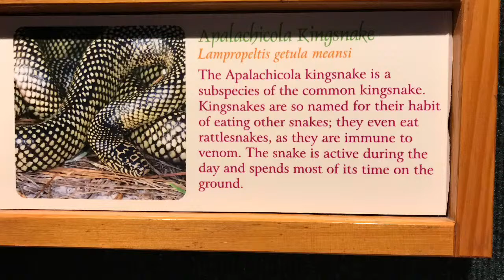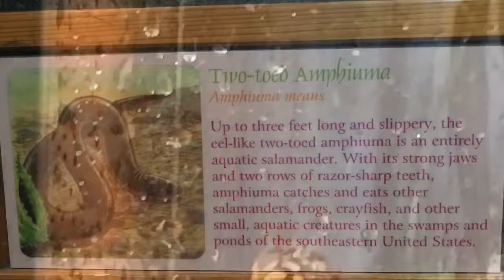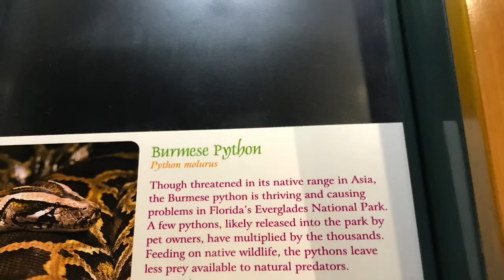Cincinnati Zoo Experience - Snakes